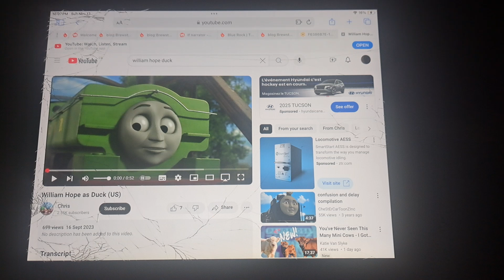William Hope as Lightning McQueen (US)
I think William Hope would have been a good voice actor of Lightning McQueen in the USA Dub of Disney Pixar Cars Franchise because his voice would have been sounds like Edward the Blue Engine and Toby the Steam Tram Engine and then William Hope would have been voiced Lightning McQueen in USA Dub of Disney Pixar Cars Franchise